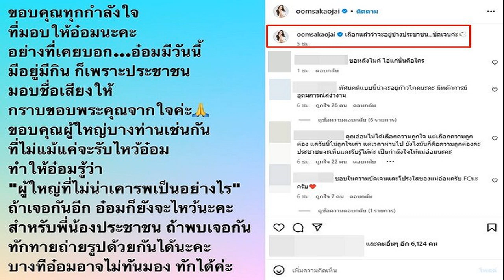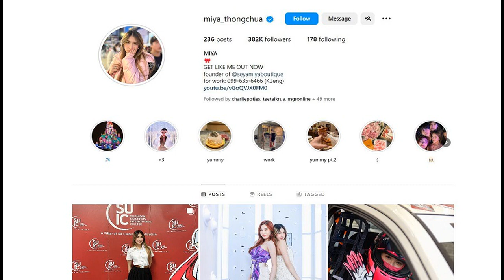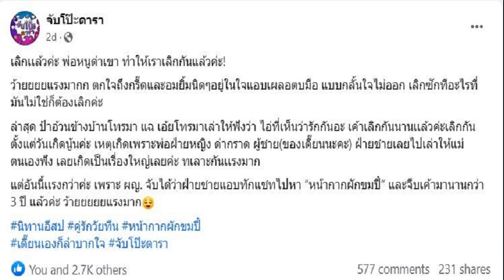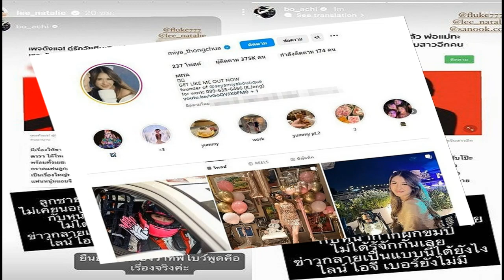อดีตแฟนสาว แพทริคอนันดา โพสต์ขอโทษ ยอมรับกุเรื่อง โดนทำร้ายจนเข้ารพ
อดีตแฟนสาว แพทริคอนันดา โพสต์ขอโทษฝ่ายชาย ยอมรับกุข่าวโดนทำร้ายร่างกาย จนเข้ารพ. ทำไปเพราะขาดสติ ส่งผลให้นักร้องหนุ่มเสียหาย ถูกสังคมใส่ร้าย
ก่อนหน้านี้ที่อดีตแฟนสาวของนักร้องดัง “แพทริคอนันดา” ออกมาแฉพฤติกรรมฝ่ายชาย โดยอ้างว่าถูกทำร้ายร่างกาย และจิตใจตลอดเวลาที่คบหากัน จนต้องเข้าโรงพยาบาล กลายเป็นประเด็นร้อนในโลกโซเชียล นักร้องหนุ่มโดนโจมตีอย่างหนัก เมื่อช่วงเดือน มี.ค. ที่ผ่านมา
โดยสาวคนดังกล่าวได้โพสต์ไอจีสตอรี่ระบุว่า “เราขออนุญาตใช้พื้นที่ของเรา พูดความจริงที่เกิดขึ้นตลอดระยะเวลา 2 กว่าๆปีที่ผ่านมา แพททริกเขาให้ความหวังเรามาตลอด อีกทั้งเราโดนกระทำทั้งร่างกายและจิตใจ จนเราต้องไปเข้าโรงพยาบาล เราไม่มีอะไรจะเสียไปมากกว่านี้แล้ว เราโดนกระทำมามากพอแล้ว”

ต่อมาทางด้าน แพทริค อนันดา พร้อมต้นสังกัด ได้ออกมาตั้งโต๊ะแถลงข่าว ยืนยันว่าตนไม่เคยทำร้ายร่างกายฝ่ายหญิง “ผมไม่เคยใช้ความรุนแรงหรือทำร้ายร่างกายผู้หญิงหรือว่าใครเลย ผมไม่สนับสนุนความรุนแรง ผมอาจจะเคยเป็นคนที่อารมณ์ร้อน แต่ตอนนี้ผมอายุ 25 ปีแล้ว ผมไม่ใช่คนอารมณ์ร้อน ตอนนั้นที่ผมเด็ก เวลาทะเลาะมีปากเสียงกัน ผมไม่เคยลงไม้ลงมือกับเขาเลย หรือกับผู้หญิงคนไหน หรือใครก็แล้วแต่ ผมไม่ใช่คนแบบนั้น

ล่าสุดวันนี้ (5 ก.ค. 66) ทางด้าน อดีตแฟนสาวของ แพทริคอนันดา ได้ออกมาโพสต์อินสตาแกรมส่วนตัว ขอโทษนักร้องหนุ่มแล้ว ยอมรับว่าสิ่งที่ตัวเองเคยออกมากล่าวหาฝ่ายชายว่าโดนทำร้ายร่างกายจนเข้าโรงพยาบาลนั้น ไม่เป็นความจริง

โดย เขียนข้อความระบุว่า “สืบเนื่องเมื่อช่วงเดือนมีนาคม 2566 ที่เฟิร์นได้โพสต์ข้อความพร้อมรูปภาพแพทริคอนันดา (PATRICKANANDA) ว่า เราโดนแพทริคทำร้ายร่างกายจนเราต้องเข้าโรงพยาบาล เฟิร์นขอใช้พื้นที่นี้ ขอโทษแพทริค ครอบครัว คนรอบข้างรวมถึงผู้ติดตามแพทริคนะคะ เรื่องดังกล่าวนั้นไม่เป็นความจริง เฟิร์นโพสต์ไปเพราะขาดสติ และอารมณ์ชั่ววูบ จนทำให้แพทริคเกิดความเสียหาย ถูกสังคม และบุคคลอื่นใส่ร้ายจนถึงปัจจุบัน เฟิร์นรู้สึกผิดมาโดยตลอดในระยะเวลาที่ผ่านมา จนวันนี้ได้พูดคุยกับแพทริค และขอแสดงความรับผิดชอบ ขอโทษ แพทริคอนันดา มา ณ ที่นี้ Patrickananda